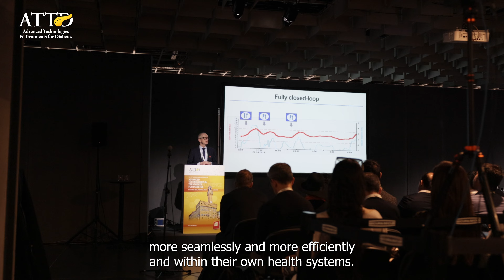ATTD-ASIA 2024: Innovate, Collaborate, Advance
Connect, collaborate, and innovate with diabetes experts worldwide, focusing on the unique challenges and advancements in the Asian region. Join us in Singapore from 18-20 November 2024 to shape the future of diabetes care. See you at ATTDASIA24.